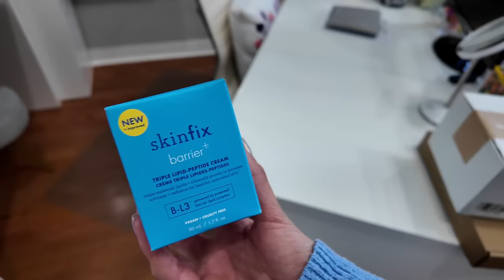VLOG | Daylight savings time is literally the worst🫠!!!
ºººººººººººººººººººººººººººººººººººººº

📆MONDAY
•Sophia’s diapers
•My Etsy shop
•Coffee tumbler

📆WEDNESDAY
•Apple watch band
•Mama Shirt - (similar)
•My Etsy shop
•Kung Fu Panda 4 IS SOOOOO GOOD!

•Ruffle Diapers

ºººººººººººººººººººººººººººººººººººººº

E T S Y
A M A Z O N

ºººººººººººººººººººººººººººººººººººººº

ºººººººººººººººººººººººººººººººººººººº

Thanks!

ºººººººººººººººººººººººººººººººººººººº